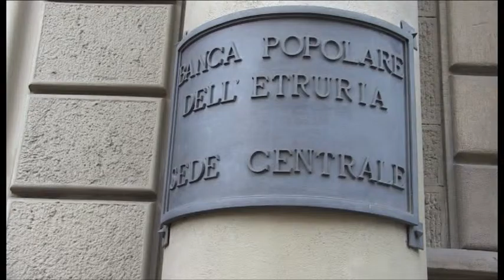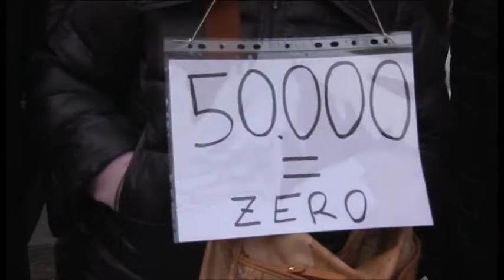2015-12-14 - BANCA ETRURIA, AD AREZZO 3 INCHIESTE,UNA SU CONFLITTO INTERESSI